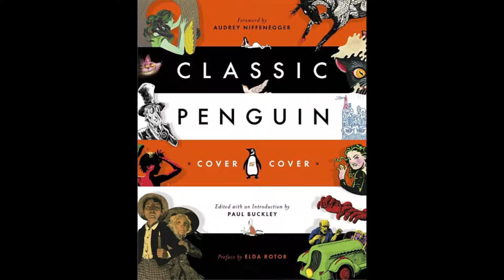Classic Penguin: Cover to Cover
From Drop Caps to Deluxes, Penguin Creative Director Paul Buckley presents a visual overview of the innovative covers that have put Penguin Classics at the forefront of the book design world

Since the launch of Penguin Classics in 1946, innovative cover design has been one of its defining aspects. Today, Penguin Classics remains at the leading edge of the book-design world. In this curated tour featuring illuminating commentary by artists and writers, including Malika Favre, Mike Mignola, James Franco, Jessica Hische, Jillian Tamaki and many more, Penguin creative director Paul Buckley showcases more than a decade of stunning cover designs and the stories behind them. For lovers of classic literature, book design, and all things Penguin, Classic Penguin has you covered.

Paul Buckley is creative director for Penguin Classics and oversees a large staff of exceptionally talented designers and art directors working on the jackets and covers of sixteen imprints within the Penguin Random House publishing group. Over the past two decades, his iconic design and singular art direction have been showcased on thousands of covers and jackets, winning him many awards and frequent invitations to speak in the United States and abroad. In 2010, he edited and introduced Penguin 75.

Matt Vee is a designer and illustrator who attended School of Visual Arts and Pratt Institute. He has received two Gold Scholastic Art Awards and created logos for worldwide brands. His work has appeared in The Washington Post, The Huffington Post, Slate, Print magazine, Paste magazine, and UnderConsideration’s Brand New.

Audrey Niffenegger is a visual artist and writer. In addition to the bestselling novels The Time Traveler’s Wife and Her Fearful Symmetry, she is the author of three illustrated novels and the editor of Ghostly.

Elda Rotor is vice president and publisher for Penguin Classics. She has created and edited several series, including Penguin Civic Classics, Penguin Threads, Couture Classics, Penguin Horror, and Penguin Drop Caps.